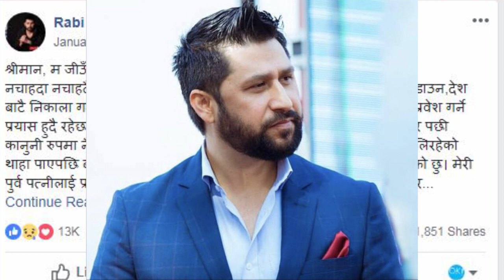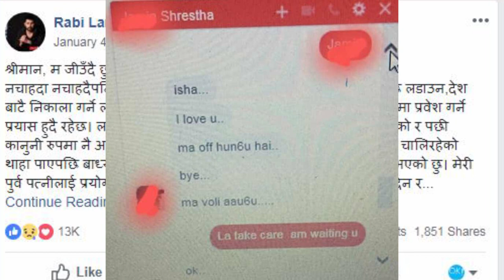‘श्रीमतीकाण्ड’ले निम्त्याएको महाभारत,पुस महिनाका चर्चित काण्ड |Rabi Lamichhane,Ram Bahadur Bamjan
‘श्रीमतीकाण्ड’ले निम्त्याएको महाभारत,पुस महिनाका चर्चित काण्ड |Rabi Lamichhane,Ram Bahadur Bamjan |efacttv |